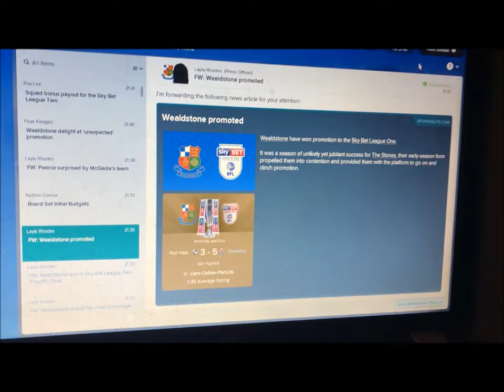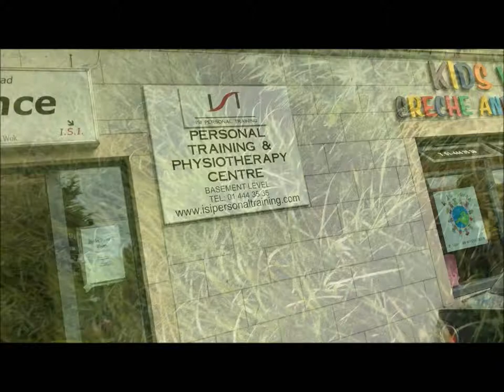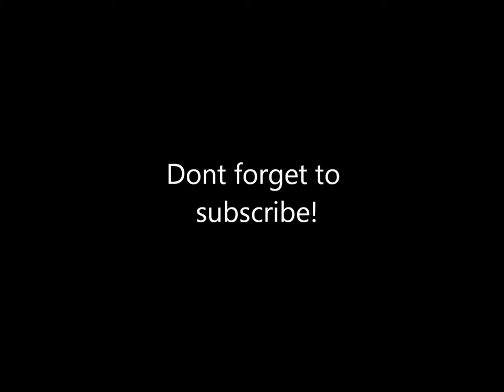EP: 1 A Week in the Life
Episode 1 of  A Week in the Life, a new Vlog series taking you on the journey of a footballer in the league of ireland. The away trips, dressing room banter, highlights, post match thoughts and much much more.

My name is Dylan McGlade, 23 year old footballer from Dublin, Ireland. Im Currently playing in the League of Ireland with Longford Town FC. I've previously played for Middlesbrough FC & Blyth Spartans FC in the UK as well as Shelbourne FC & St. Patricks Athletic FC in Ireland. I also hold 24 Republic of Ireland caps from u15-u19.